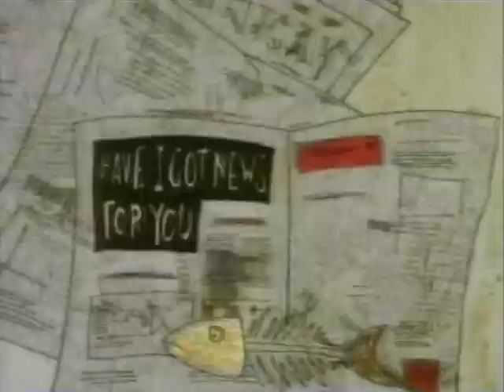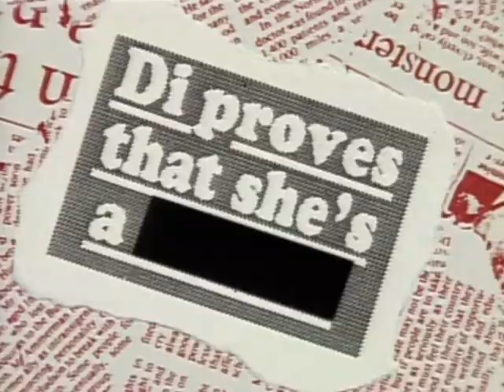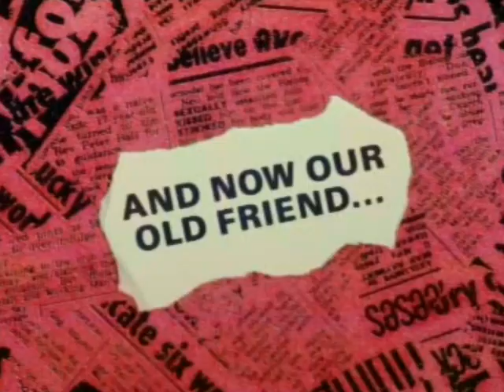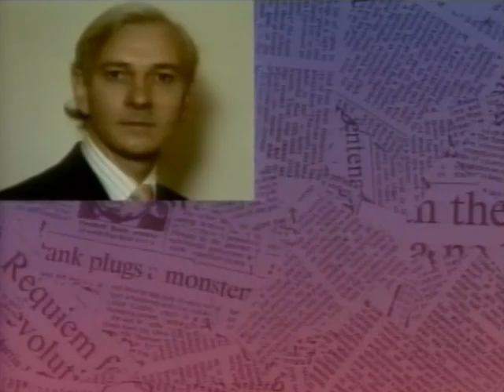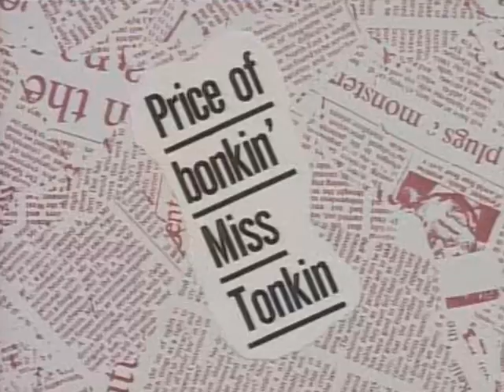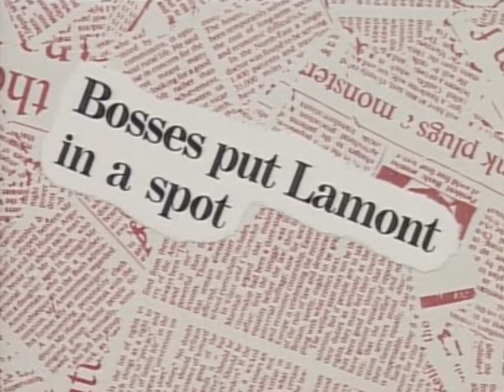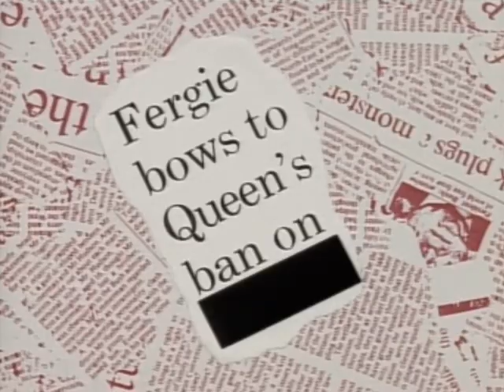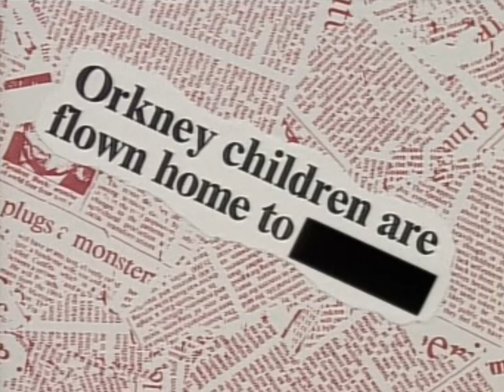Have I Got News For You Compilation VHS (1993) - Part 1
Originally released on VHS on 26th September 1993.
"This video contains clips from the first five series, including from the first election special."
I found this on reddit expecting that there would be something new on this tape,but unfortunately the only thing that is new to me is that this tape is uncensored.
I love how this tape is actually called HIGNFY volume 1 when it was first released but the second one was never released (Unless you're counting the 2003 one)